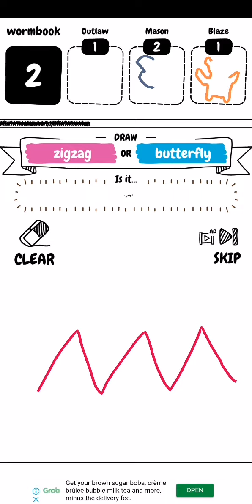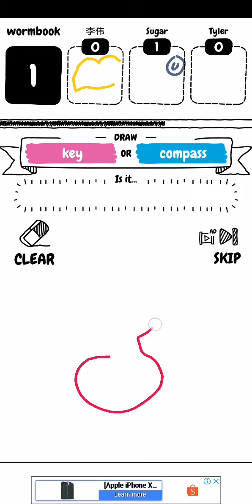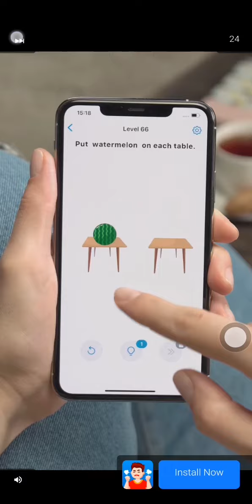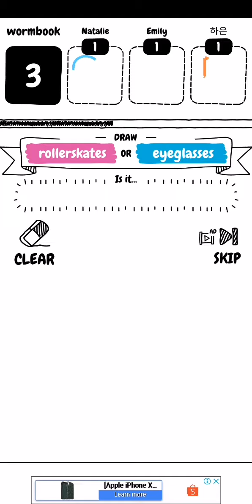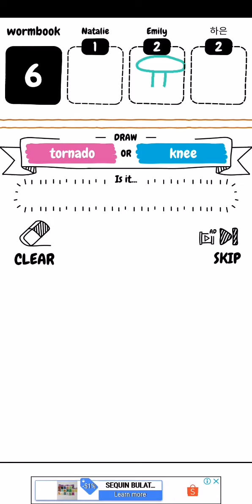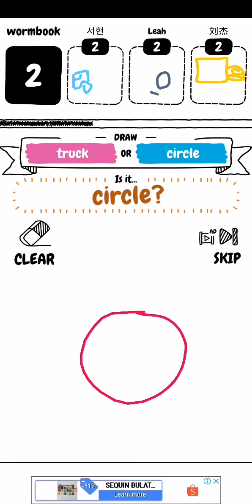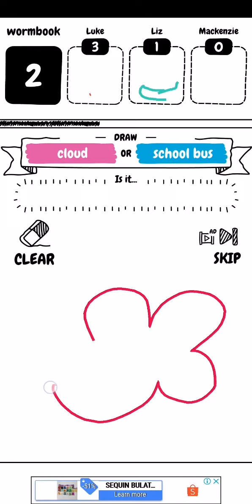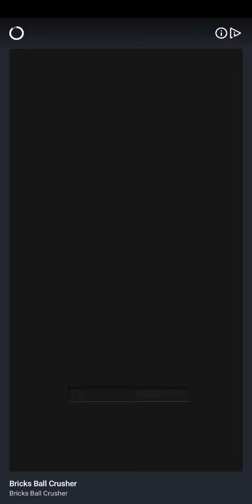Brain Game | Fun Game Kids!!!